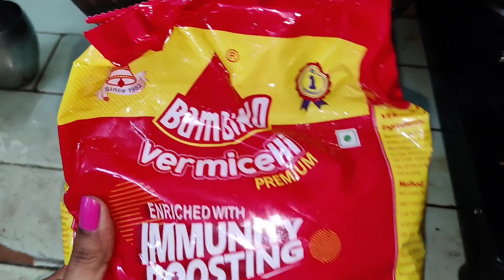Vlog | Our Full Day Vlog | Want To Share Something Very Important | AS😘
Hello

I'm AshaSudarsan

From Rayalaseema

In this vlog I have shared you Our Full Day Vlog.

Takecare

Bye Byee